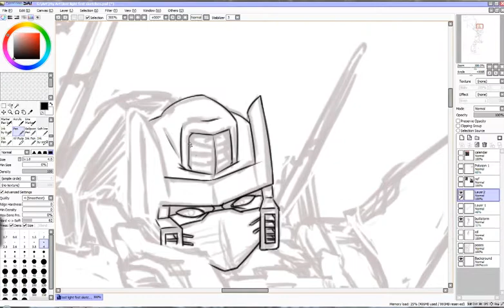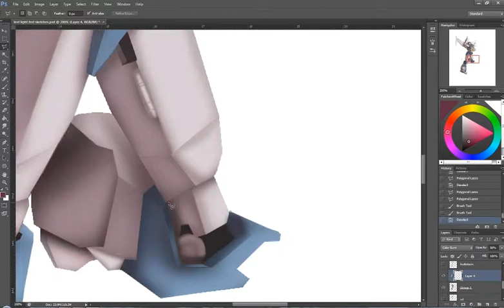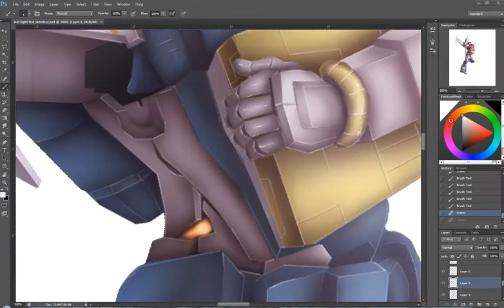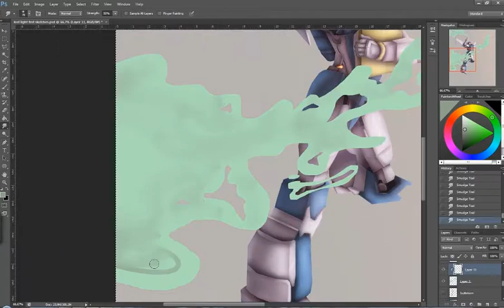(Abandoned) Lost Light Fest Day 1 [Transformers Speedpaint]